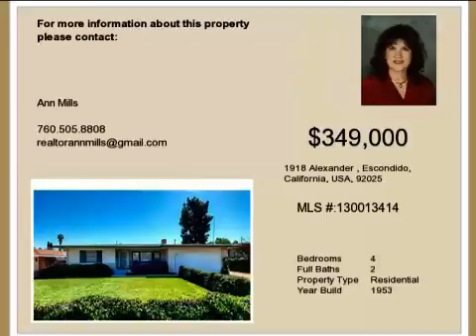Real estate for sale in Escondido California - MLS# 130013414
1918 Alexander
Escondido California 92025
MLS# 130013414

SUBJECT TO CANCELLATION OF CURRENT ESCROW IMMACULATE CHARMING ONE OWNER ORIGINAL 50S SINGLE LEVEL IN DESIRABLE SOUTH ESCONDIDO CLOSE TO ALL AMENITIESEASY FWY ACCESS FOR  COMMUTERS. ABSOLUTELY MOST ATTRACTIVE W/SO MUCH COMFORT & PRACTICALITY.FRONT COV PORCHLG LIVING ROOM W/LG WINDOW DELIGHTFUL KITCHEN BATHROOM EACH ENDCONVERTED GARAGE IS FAMILY ROOM-OPTIONAL BEDROOM (INCL IN SQ FT) HUGE LOT RV PKG CARPORT/WORKSHOP ENDLESS POSSIBILITIES!SEE SUPPLMNT